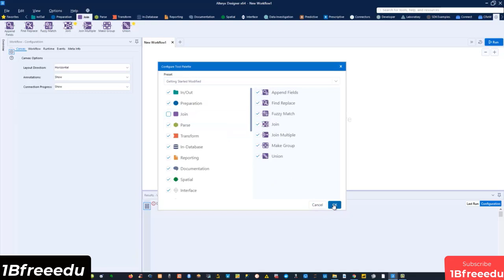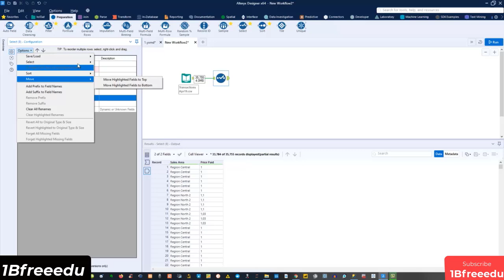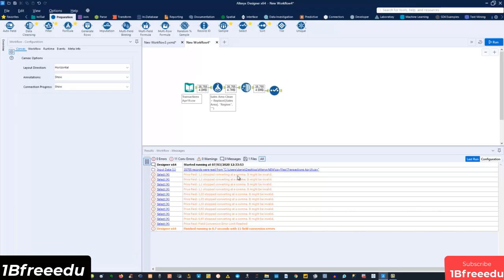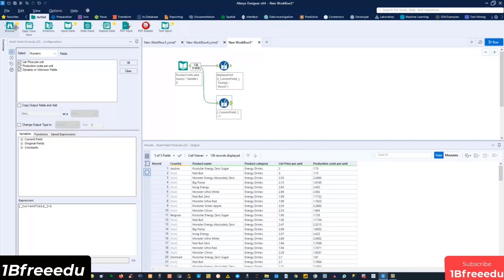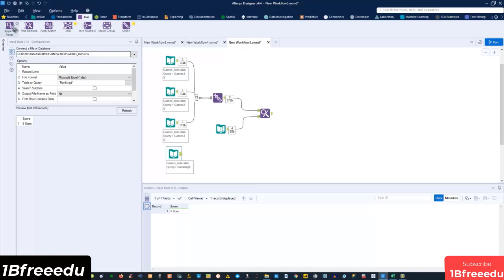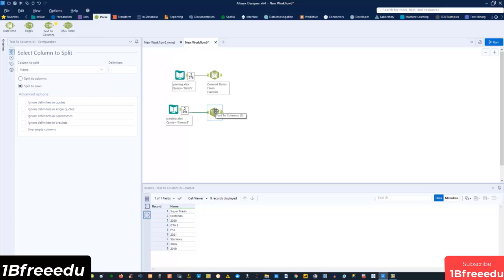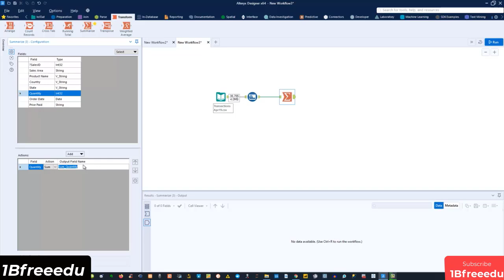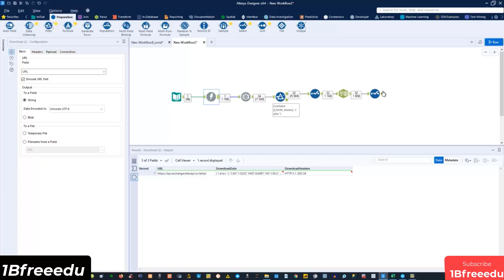Become Master in Alteryx. You Won't Believe The Latest From Alteryx. The Alteryx Guide For Everyone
In this video we’ll walk you through: Alteryx , Advance alteryx.
Education should be free for all. with that thought we brings  to you all costly and good courses free here.
Whether you are a data scientist, a data analyst, or have a role where you rely heavily on Excel, there are lots of reasons to try out using Alteryx. It is a very powerful ETL and analytics tool which can greatly simplify the data wrangling, data cleaning, and even modeling processes.